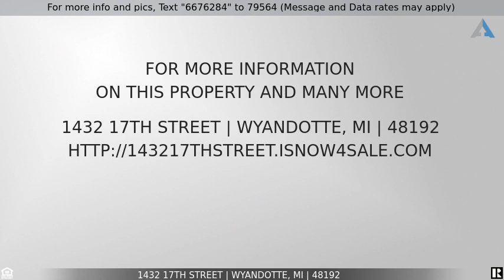Priced at $158,000 - 1432 17TH Street, Wyandotte, MI 48192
Home for Sale in Wyandotte

Absolutely charming, 3 bedroom, 1.5 bath brick bungalow in great Wyandotte neighborhood walking distance to schools and parks.  Beautiful new landscaping (2022) and raised garden beds (2021). Furnace and Central Air (2015), Hardwood floors throughout (carpet (2019) over the wood in some rooms). Coved ceilings in living room. Master bedroom includes large walk in closet.  So many updates:  New Sewer system with Backflow prevention (2022),Gas oven (2019), Microwave (2022), Dishwasher (2019), Dryer (2020), Disposal (2022), Master bed ceiling fan (2019), Newly seeded backyard, and New Flooring and walls in basement. The beautiful cozy home is move in ready.  BTVAI